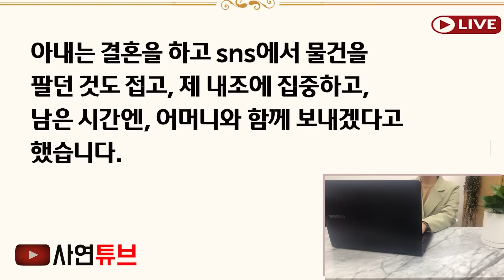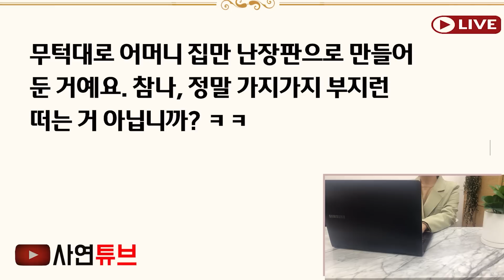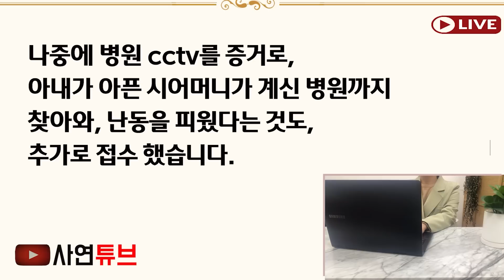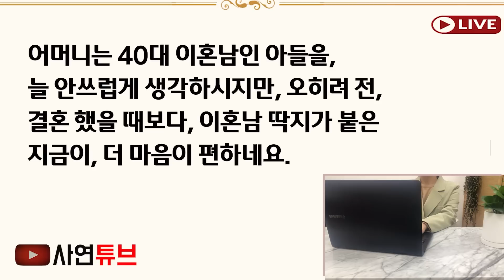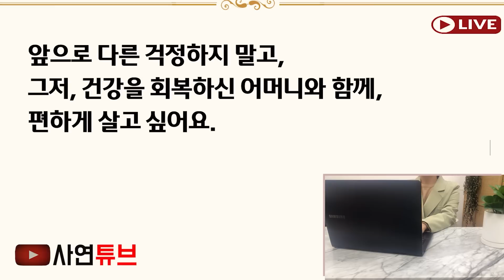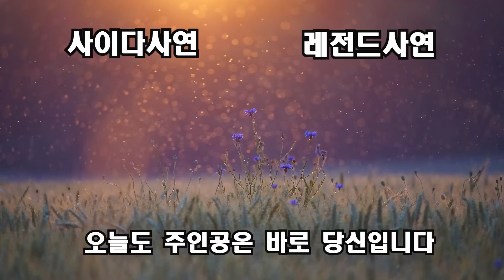(반전사이다사연)9억집사준어머니가 암에 걸리자 아내에게 모시고 살자 부탁했더니 귀찮다며 요양병원에 버리라는 아내! 한장서류를 내밀며 응징해줬습니다[신청사연][사이다썰][사연라디오]